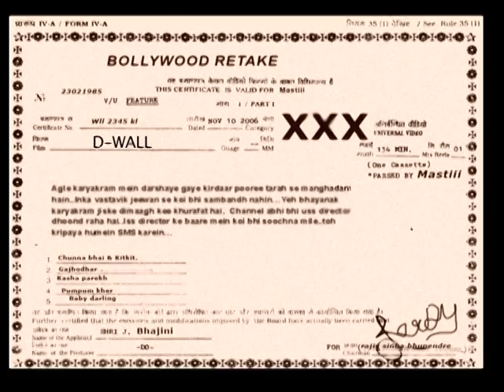BOLLYWOOD RETAKE - DEWAAR MAA